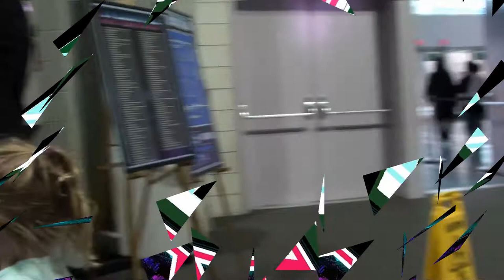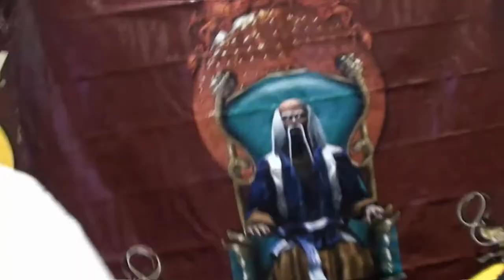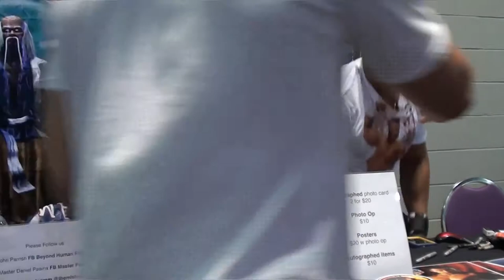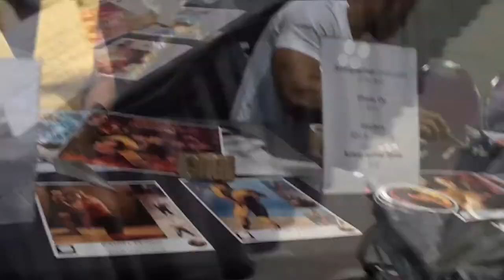RETRO GAME CON 5 - Mortal Kombat Legends John Parrish (JAX) & Daniel Pesina (SCORPION) Interview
Part 1 of an amazing day at Retro Game Con 5 at the On-center in Syracuse, New York.  All Kinds Of Fun TV talks to the original actors who appeared in the actual Mortal Kombat video games! John Parrish aka JAX and Master Daniel Pesina aka SCORPION, SUB-ZERO, REPTILE, NOOB SAIBOT,  and JOHNNY CAGE.

My brother and I grew up playing these games and with the characters. Talking and standing next to them with our own kids was a once and a life time event.

Thank You Daniel Pesina and John Parrish!